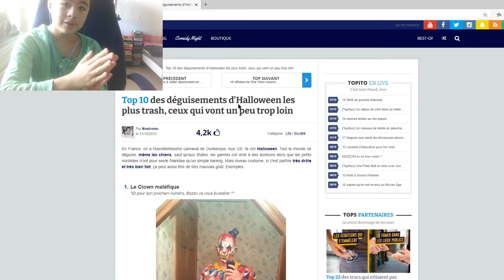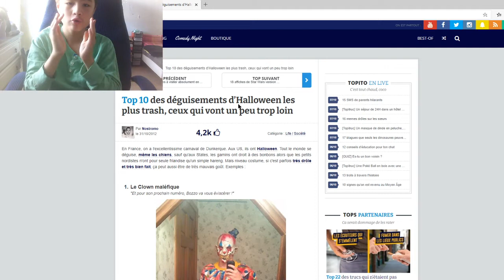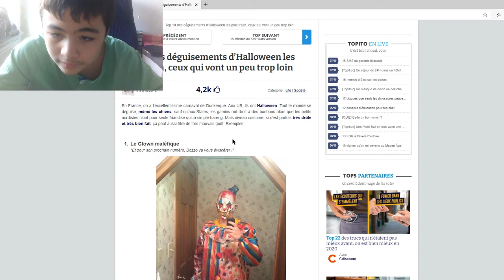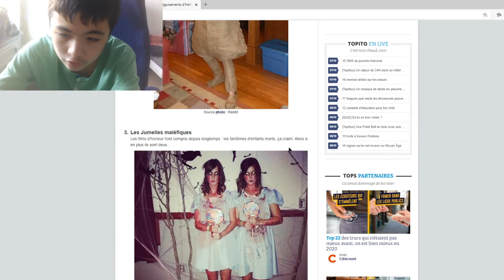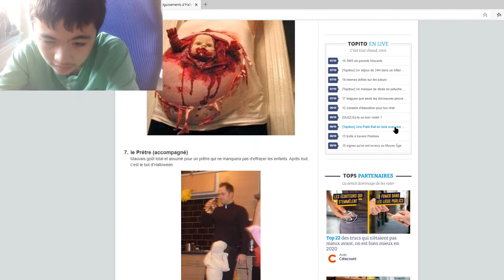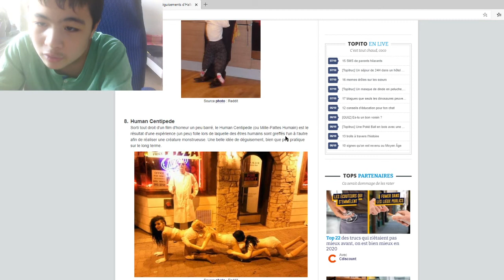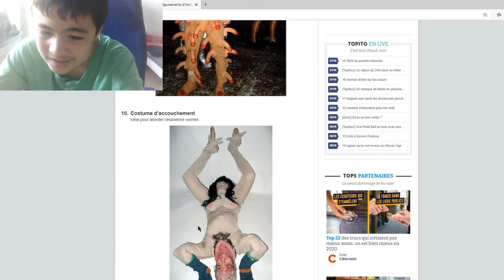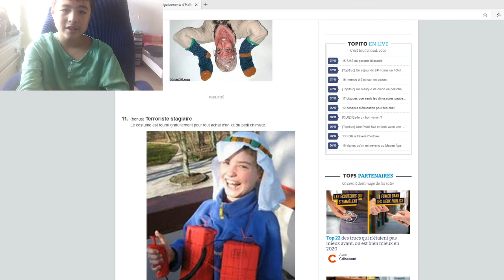LES PIRES COSTUMES POUR HALLOWEEN... (y en a qui sont bien)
Es que vous avez déjà choisi vos costumes pour Halloween, car aujourd'hui nous allons découvrir les pire costumes d'halloween même y en a qui peuvent être bien.